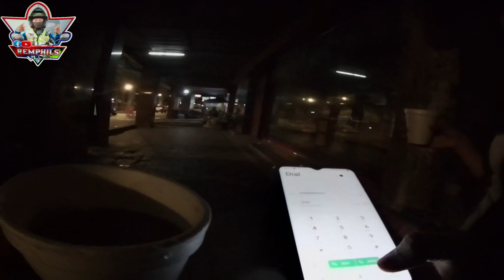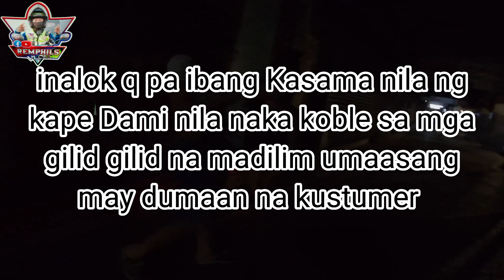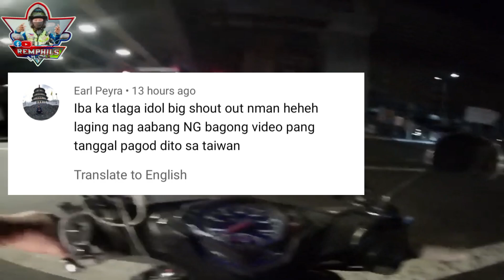AVENIDA TOUR NIGHT RIDE LIBRE KAPE